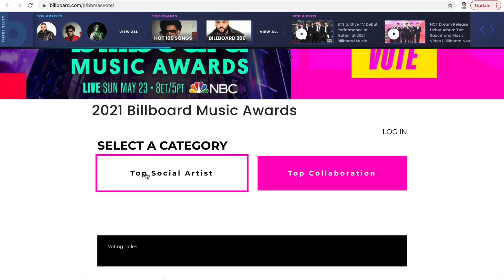SB19 - 'GO UP' LIVE PERFORMANCE AT BYE2020-Reaction